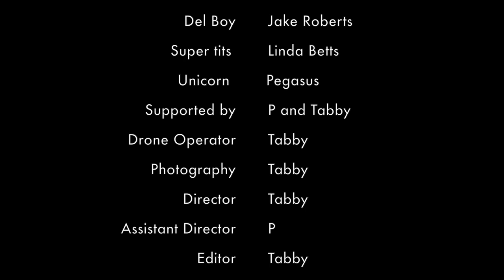Del Boy & Super Tits in Jamaica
Flight to Jamaica